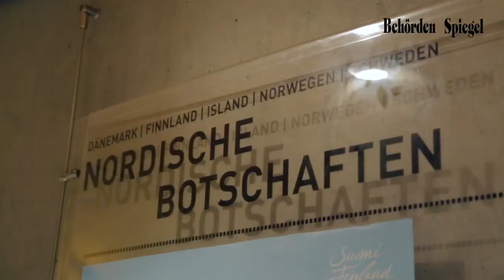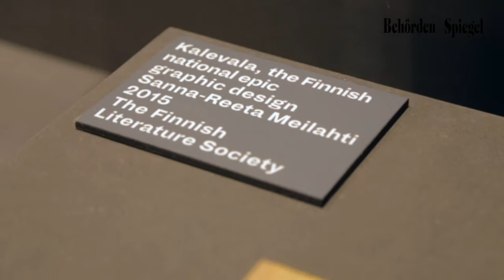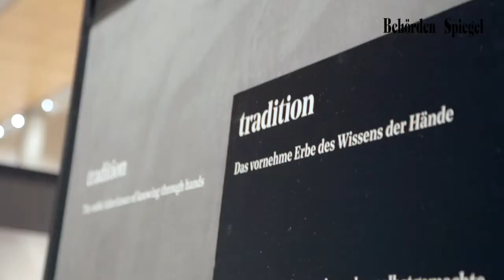Berliner Sicherheitskonferenz Vorabendempfang 2017